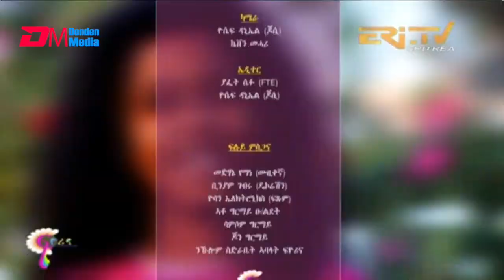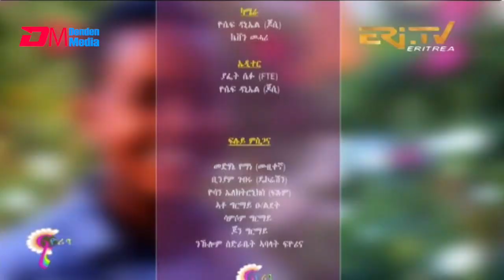ብምኽንያት ጽምብል በዓል ፋሲካ 2022 ዝተፈነወ ፍሉይ መደብ | Fiorina (ፊዮሪና) - Fasika (Easter) Special 2022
Fiorina (ፊዮሪና) - ብምኽንያት ጽምብል በዓል ፋሲካ 2022 ዝተፈነወ ፍሉይ መደብ | Fiorina Easter (fasika) Special 2022